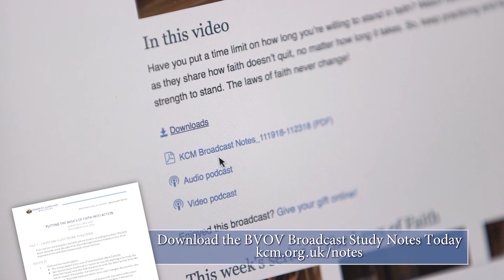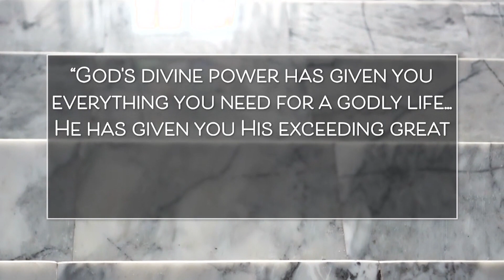The Correction in the Promise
Mon 14th Mar 2022 BVOV Broadcast (EU) from KCM Europe

Join Kenneth Copeland on Believer’s Voice of Victory as he shares how whenever you see a promise, somewhere nearby in Scripture is a correction you must heed in order to receive it. Learn to discover the correction in the promise you’re believing for to receive it as God intended!